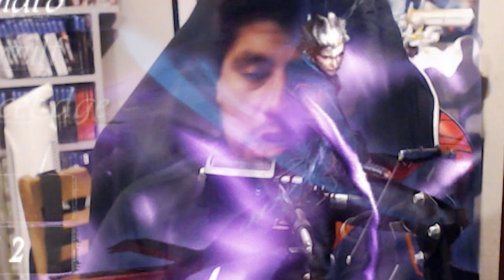CURRUPT VERGIL IS FUN!: Let's Play | DMC3: SE - [4] - Vergil Playthrough (PS4) | Road To DMC5: SE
This is my playthrough of Devil May Cry 3: Special Edition, playing as Vergil. Road To Devil May Cry 5: Special Edition starts with our good old boy. I'm excited to play as Vergil in the Special Edition. I decided to make a fresh start in DMC3. Thank you and enjoy!

Platform:Playstation 4(PS4)
Player:Bryan/Bray88O
Game: Devil May Cry 3: Special Edition
Difficulty: Hard
Mode: Story
Type: Character-Action

Let's Play: Devil May Cry 3: SE - Vergil Playthrough